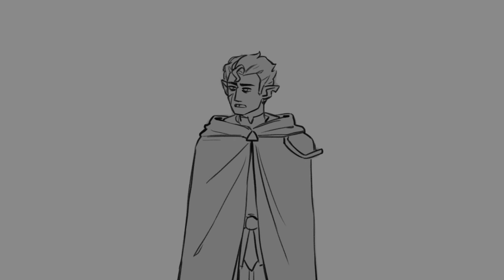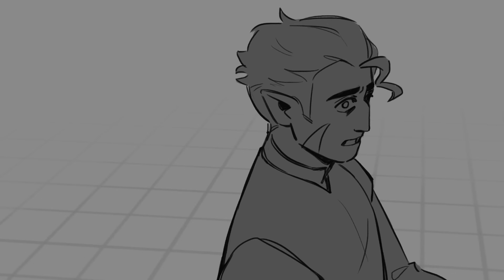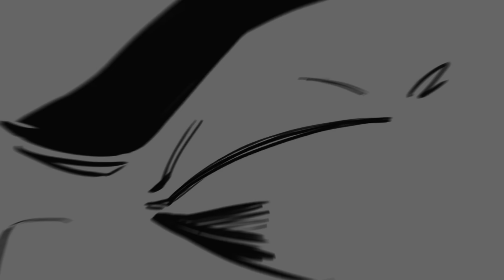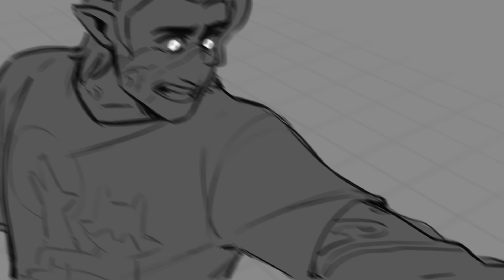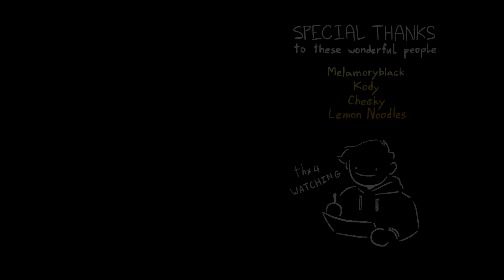Confrontation || The Owl House Animatic || Hunter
Kir!!! = Кир!!! = Knp!!!